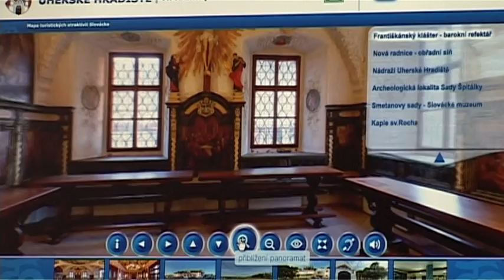Hradiště 29.2.2012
Od roku 1997 se řeší protipovodňová ochrana města / Město nabízí na svých webových stránkách jednu technickou novinku / Na prknech Malé scény se připravuje inscenace věnovaná životu a dílu skladatele Jaroslava Ježka / Herec David Vaculík předvedl své kulinářské umění